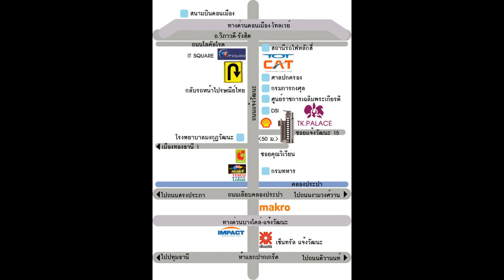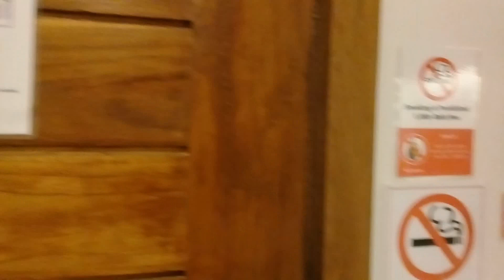โรงแรมเขตหลักสี่ กรุงเทพ | TK Palace Hotel | โรงแรมทีเค พาเลซ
โรงแรมเขตหลักสี่ กรุงเทพ TK Palace Hotel โรงแรมทีเค พาเลซ ตั้งอยู่ในย่านสนามบินนานาชาติดอนเมืองของกรุงเทพ และศูนย์ราชการ